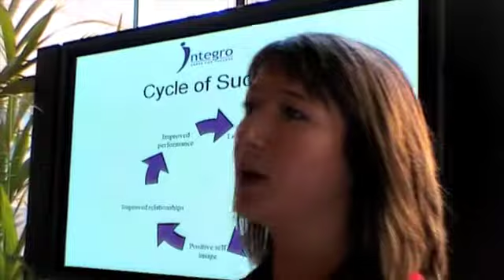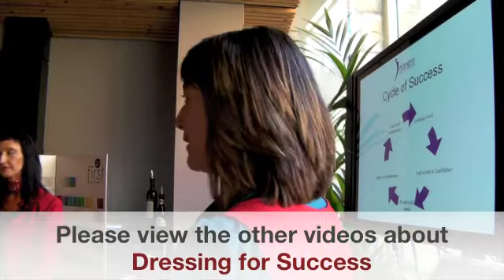Integro (Part 15 of 16) Adele Hamilton on how your wardrobe affects confidence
Adele Hamilton and Marlene White on dressing for success.